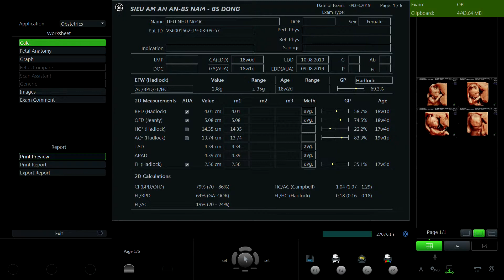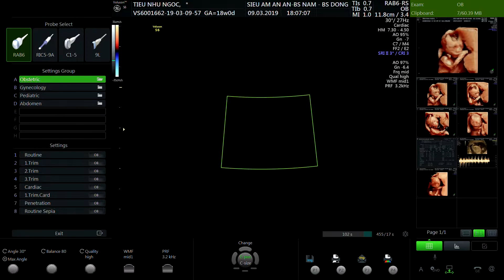TIÊU NHƯ NGỌC